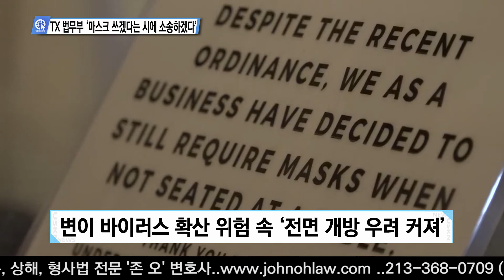03-11-21 Inside USA 02 - TX 법무부 ‘마스크 쓰겠다는 시에 소송하겠다’